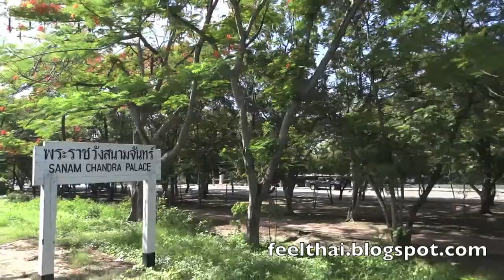ที่หยุดรถไฟพระราชวังสนามจันทร์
จุดจอดรถไฟพระราชวังสนามจันทร์  อยู่ในเขต เมืองนครปฐม  พวกรถเช้า รถชานเมือง รถไฟจากสุพรรณฯจะจอดที่นี่รับส่งคนมาเรียนมหาวิทยาลัยศิลปากรและไปทำงานในกรุงเทพครับ แต่พวกรถด่วนรถเร็ว สายใต้จะไม่แวะที่นี่ครับ จอดเฉพาะรถธรรมดา รถช้าเท่านั้น